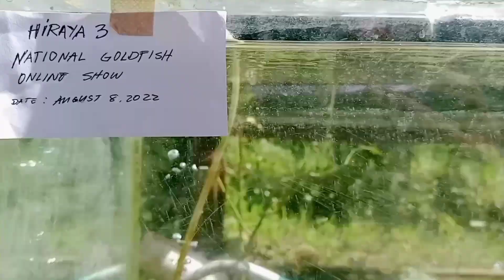HIRAYA 3 ..MY BROADTAIL RYUKIN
HIRAYA 3 National Goldfish Online Show.
For todays video magpapasa po Ako Ng aking entry sa Hiraya 3. Salamat po sa inyong patuloy na pag suporta sa aking channel. God bless everyone.